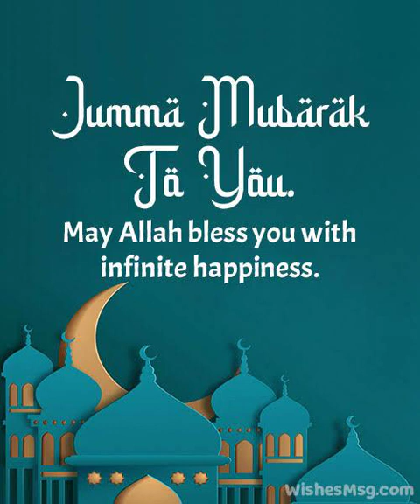வெள்ளிக்கிழமை 06.01.2023 ஜும்மா பயான் - புதுவை குத்பா பள்ளி -